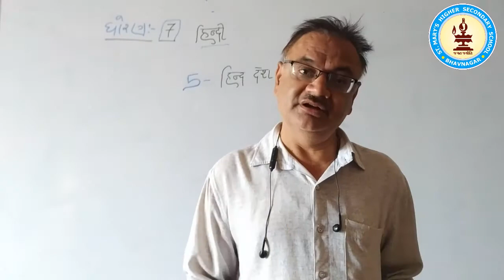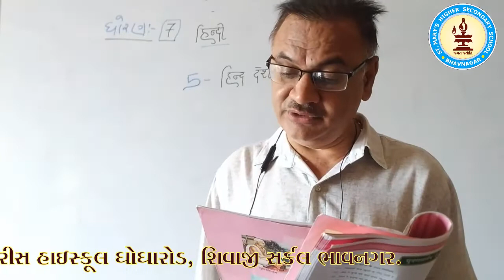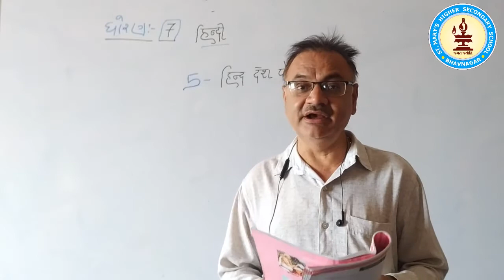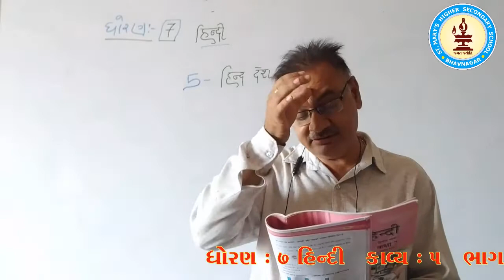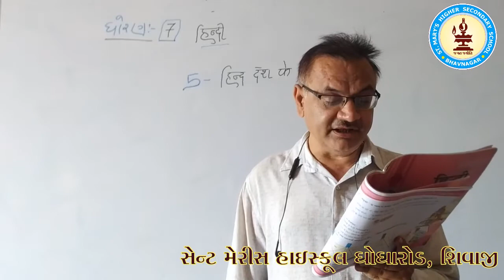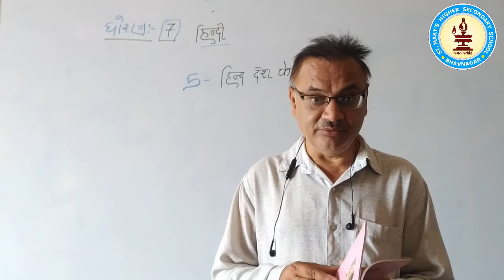STD 7 HINDI chp 5 Part 1